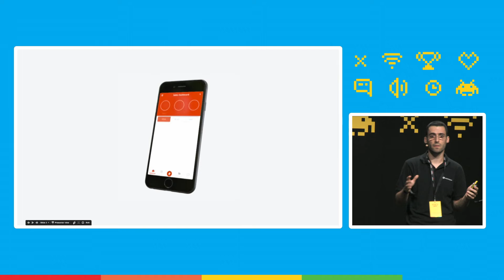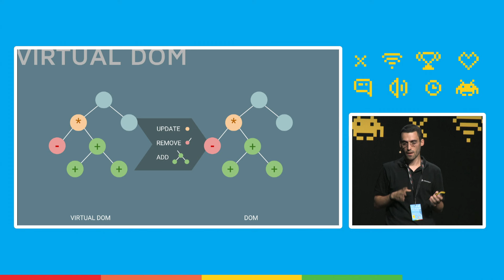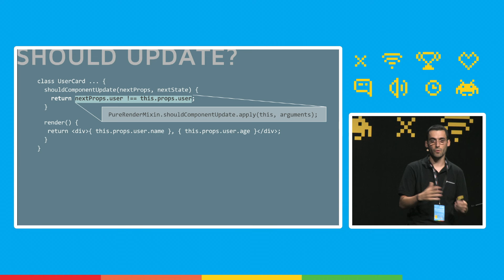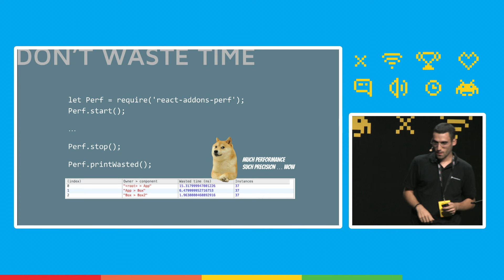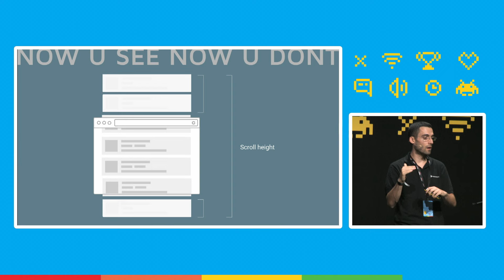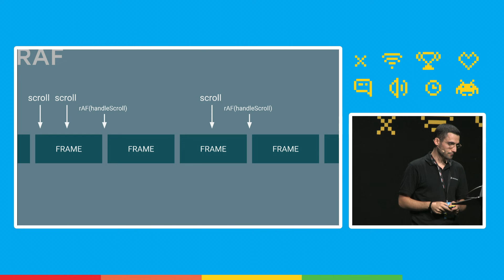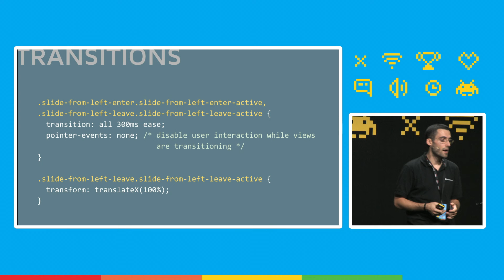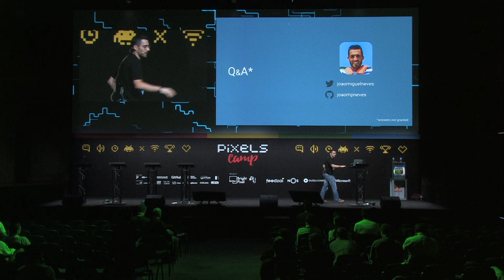Pushing React Further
React is a performant UI framework loved by many but, in order to take your apps performance to a native like level, you have to know how to take advantage of all its capabilities and go deep in React’s inner workings. In this talk I'm going to tell the challenges that we (at OutSystems) faced while developing the new version of our product to deliver faster and optimized mobile apps.